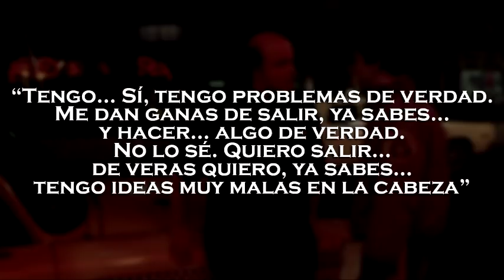Taxi Driver (1976): masculinidad, soledad y heroismo (Análisis/Resumen) - Ludus Politikos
¿Alguna vez te has sentido solo?  ¿Que no tienes un propósito en la vida y poco a poco tu personalidad se va desfigurando hasta no saber quién eres y qué quieres? La película Taxi Driver explora esas preguntas, realiza planteamientos filosóficos sobre la masculinidad, el desapego y el complejo de héroe, además, nos engaña conforme pasa la historia.

Análisis-Resumen.